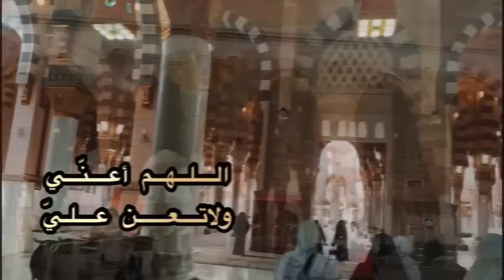والله الصلاة الابراهيمية مع سورة البقرة معجزة في تفريج الكرب والشفاء من السحر وتحقيق المستحيل بإذنه